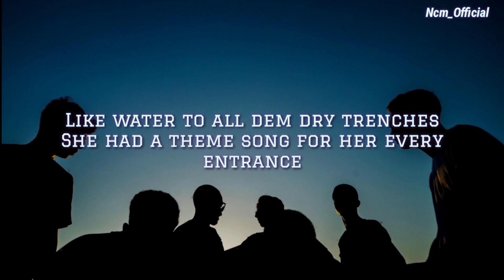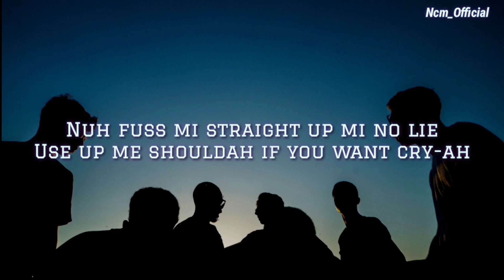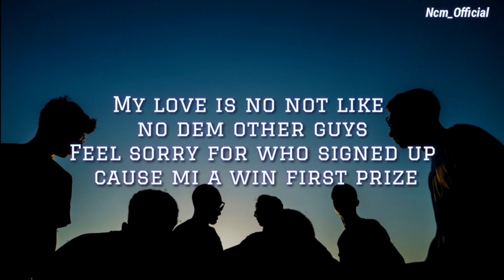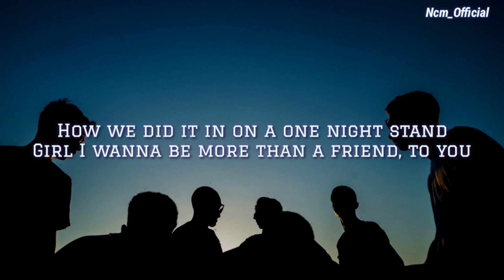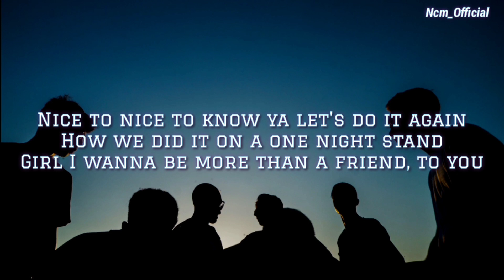J Boog - Let's Do It Again (Lyrics)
Follow the Artists!!:
Follow J Boog

Lyrics:

Uhhh babyyy yeahhhhh
Yeahhhhhh yeahhh yeahh yeah yea ayyy
Na nanaaaanan ayy

Nice to nice to know ya let's do it again
How we did it on a one night stand
Girl I wanna be more than a friend, to you

It was like food for all of my senses
Our time priceless, no expenses
Like water to all dem dry trenches
She had a theme song for her every entrance
We had a dinner and a movie, fire up di dubie
Raised vibes for this girl scoot closer to me
I call her babe, she call me boogie
Her beauty, intelligence really moves me

This isn't my first rendez-vous inna relationship
Well rounded graduated with love certificates ayy
She wanna a lover, a lover I'll be
Stimulate her body and mentally aye
Nuh fuss mi straight up mi no lie
Use up me shouldah if u want cry-ah
My love is no not like no dem other guys
Feel sorry for who signed up cause mi a win first prize

How we did it in on a one night stand

She lookin pretty real nice
Lightly remote she have the perfect body type
Being with you is like being in paradise
Never seen a girl that can live up to da hype ay ay ay

She is Hawaiian, Samoan Fijian, Maori, Tahiiti ma Tonga
Big ups to carribean girl and keep it proper
All me latinos and all a me me sexy mamas
Boogie, corleon giving you a holla